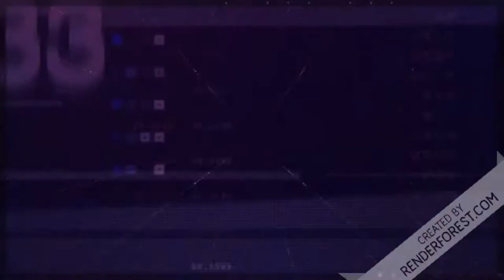Contra Rogue Corps découverte par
Petite découverte aujourd'hui pour vous faire découvrir ce classique de la NES : Contra Rogue Corps jeu run and gun
Bon visionnage